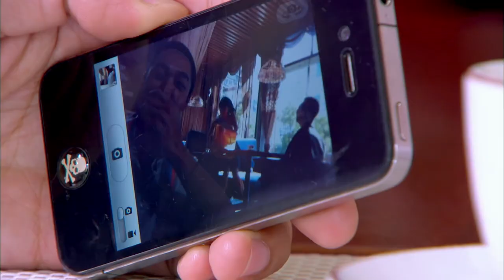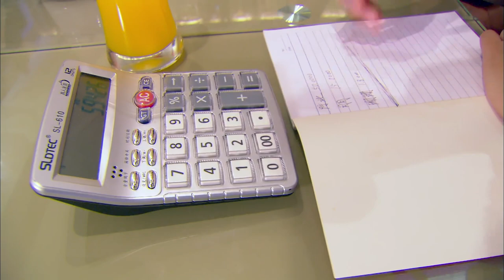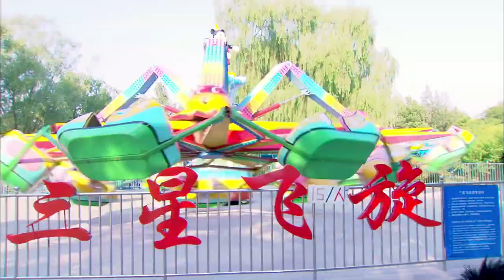【2023都市爱情】恋爱的那点事儿 Fall In Love 第20集 | 佟丽娅+杜淳+周一围+薛佳凝 明星阵容！